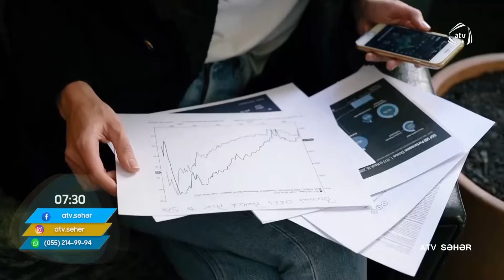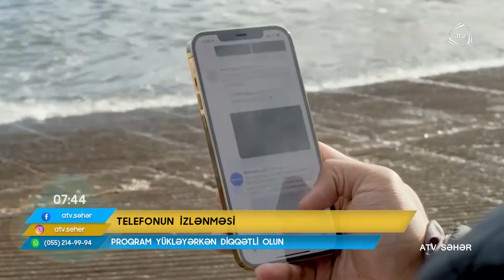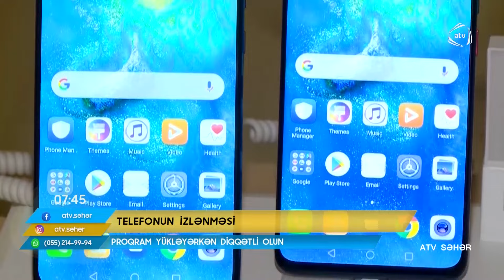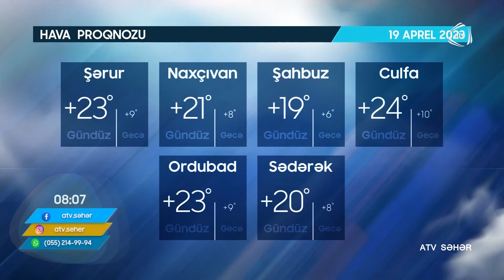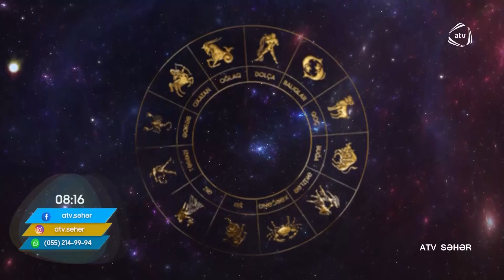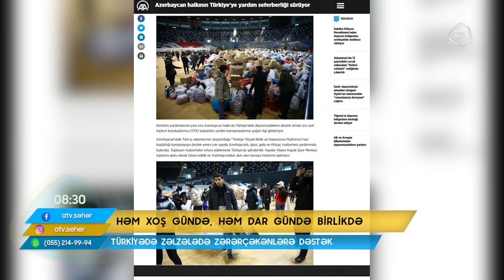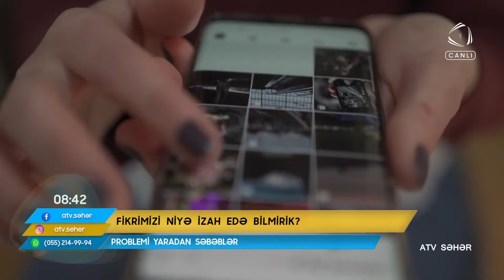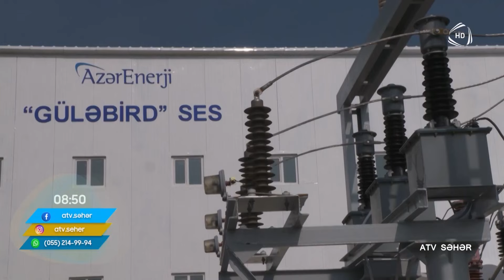ATV Səhər - 19.04.2023